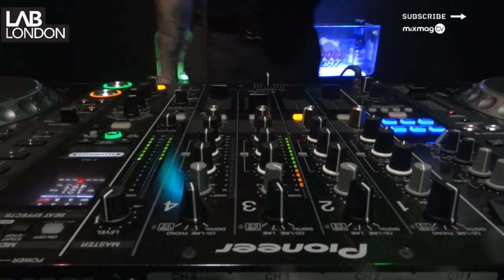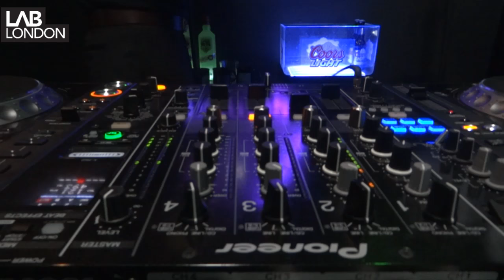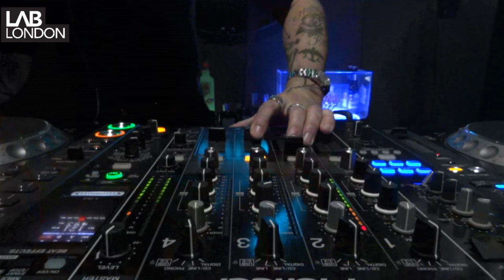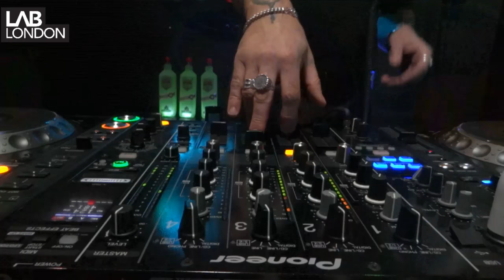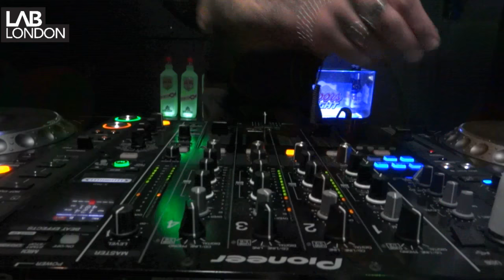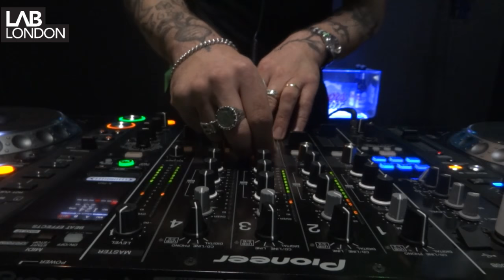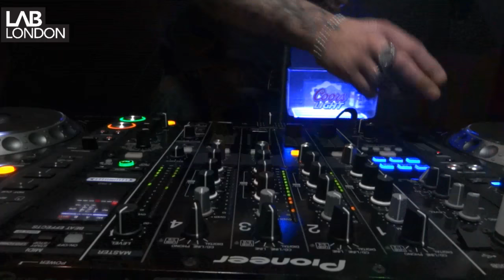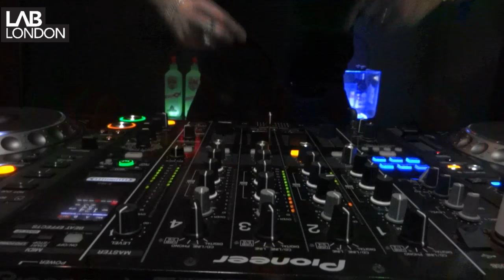JACKMASTER and JUSTIN ROBERTSON DJ sets in Bugged Out! Lab LDN Special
This Thursday we hand The Lab LDN l over to our good friends Bugged Out!

First up on Thursday evening we have the legend and long standing Bugged Out regular Justin Robertson. With over 23 years in the game and a sound spanning acid house, nu disco, techno and everything in between, he’s an innovator in every sense. He’s remixed for the likes of Björk, Erol Alkan and Justice while releasing on Optimo Music, Tiger Sushi and Southern Fried. This man's debut in The Lab is long overdue.

Also stepping up to the plate this Thursday is one of our DJs of the year, Jackmaster. A selector that can do no wrong, the Numbers man is now well and truly smashing it on all fronts after a regular slot on BBC Radio 1 and a countless amount of sets across the globe including Circoloco, We Love and Dekmantel festival.

This week the lab kicks off at 4pm GMT this Thursday and you can tune in below or on MixmagTV.

Bugged Out Weekender takes place from January 16-18 and boasts a line-up featuring Chemical Brothers, Kerri Chandler, Maya Jane Coles and Skream. Tickets and more info can be found here